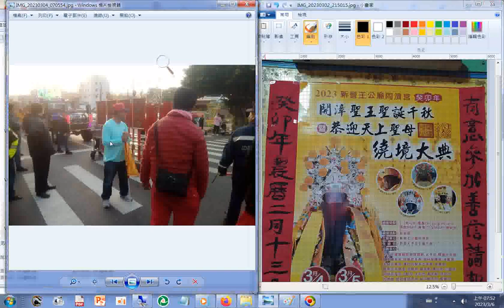20230304g01#圖片集#新營#王公廟#同濟宮 遶境活動#臺灣廟會_附加聲音是20121115桃園#和樂軒#北管 演奏_五尊神像在隊伍最後面入南鯤鯓代天府後被信徒請進五府千歲殿...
...南鯤鯓代天府後被信徒請進五府千歲殿--是在主祀觀世音菩薩的青山寺之前